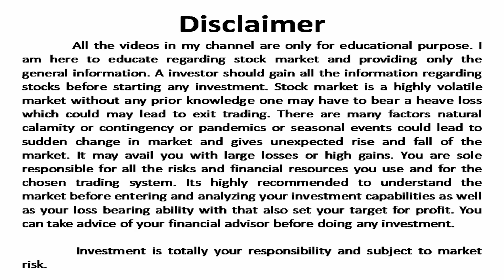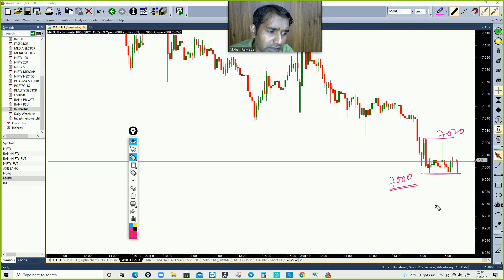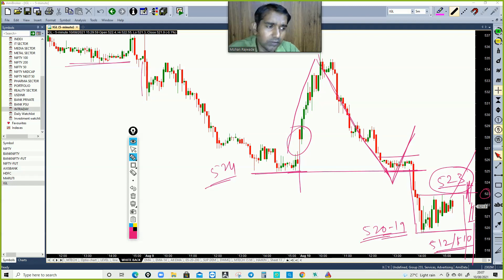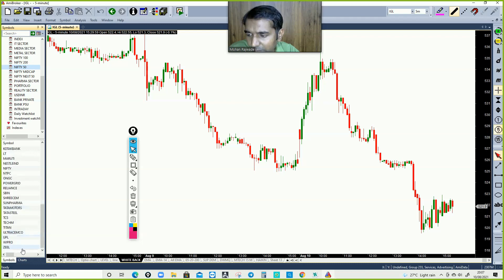Nifty and Bank nifty analysis I Best stock for Intraday I Option selling strategies for beginners I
Open Demat Account with provided link and join our free one month live option selling course.

Our some other videos playlist Link :-